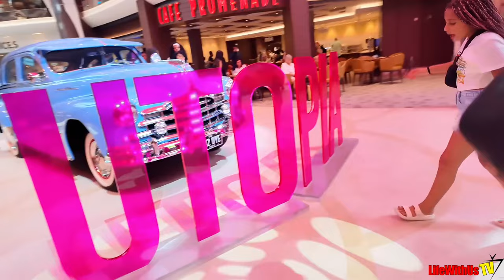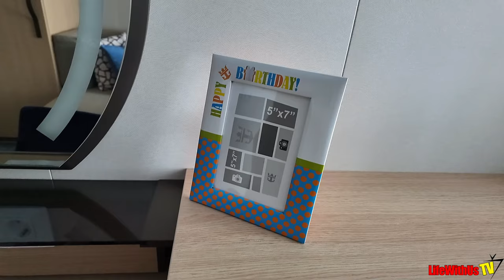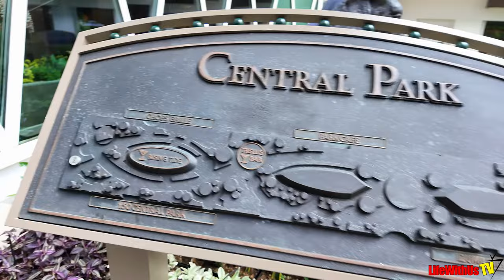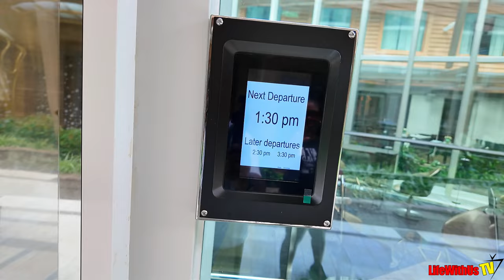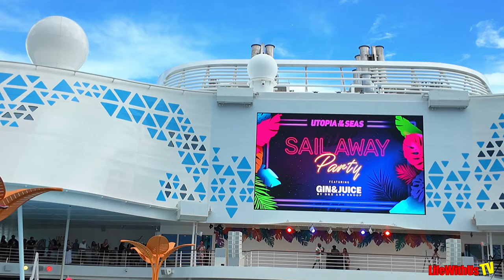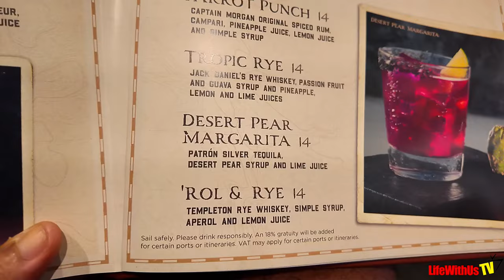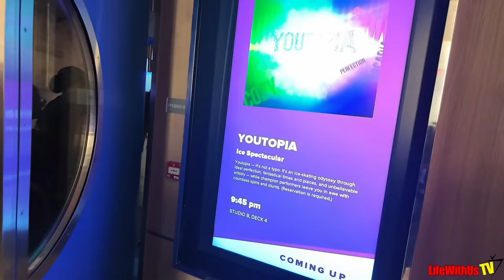Utopia of the Seas Embarkation Day